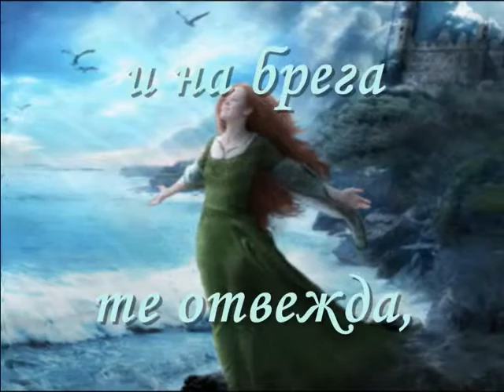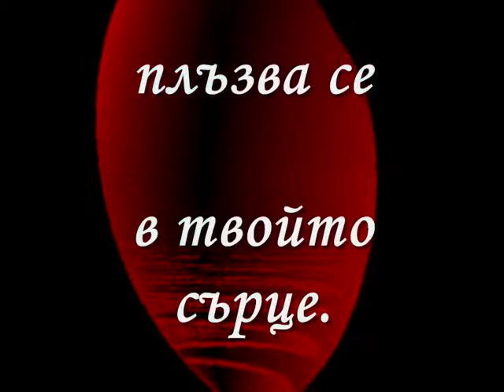2009г. - УСЕЩАНЕ - Евгения Георгиева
УСЕЩАНЕ ,
стихове - Евгения Георгиева ,
музика : Marta Sanchez- Dime La Verdad